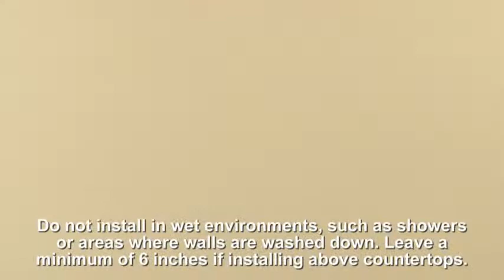GOJO® TFX™ Dispenser Installation